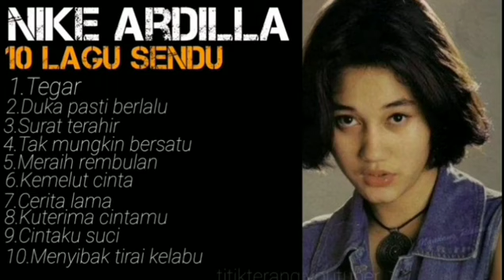NIKE ARDILLA Album 10 LAGU SENDU PALING ENAK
SPECIAL THANKS TO :
- ARRANGER
- MUSISI
- PENCIPTA LAGU
- youtubecxrlxtjuCjwlist=UUdoQ8ak_T4WzGx8y7TJGNKw